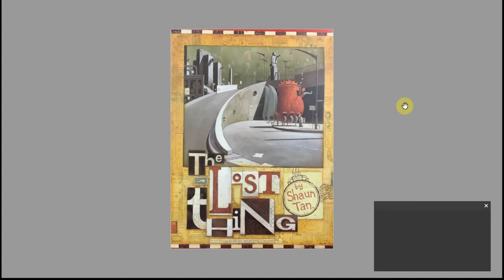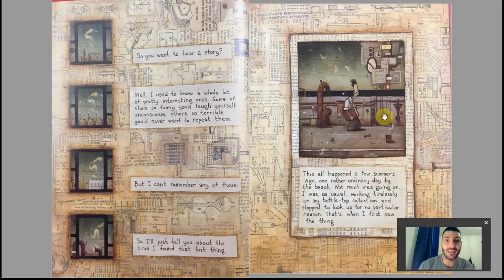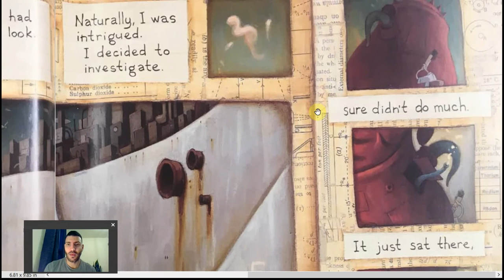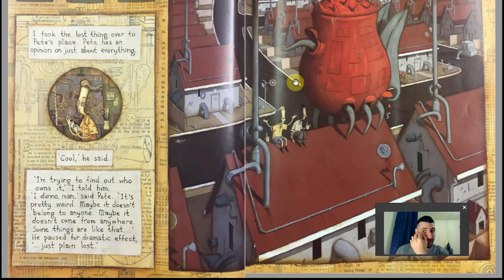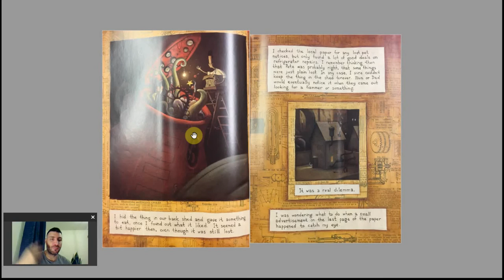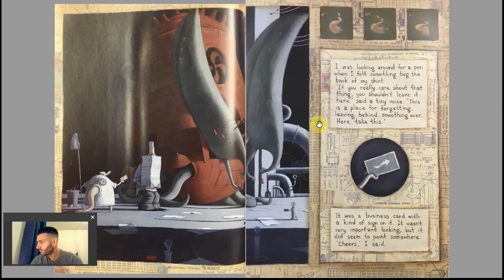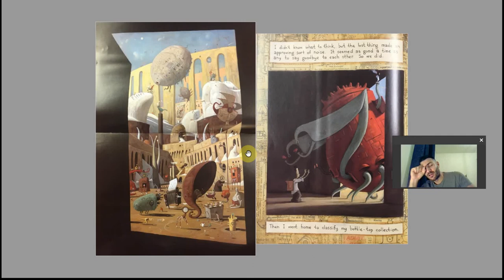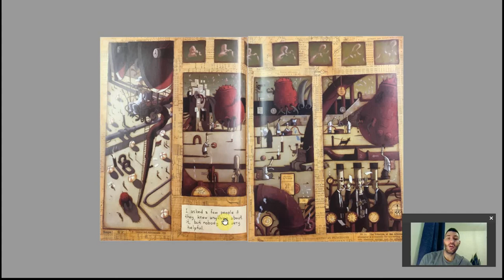Analysis: The Lost Thing by Shaun Tan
Join me as I delve into the hidden stories found in children's literature. Unearth layers of meaning many would miss.